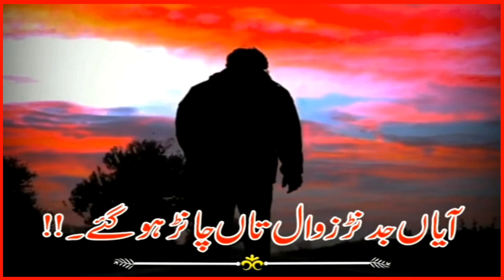punjabi hasrat punjabi||whatsapp status||Punjai Shayari